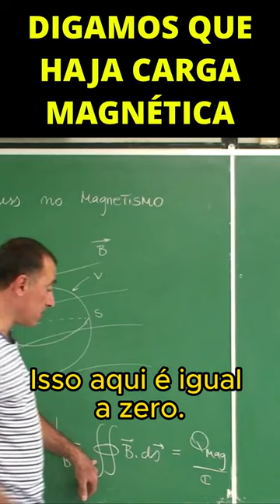EXISTEM CARGAS MAGNÉTICAS? | Kaled Dechoum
Aula 3.1 - Lei de Gauss para o magnetismo - Prof. Kaled Dechoum